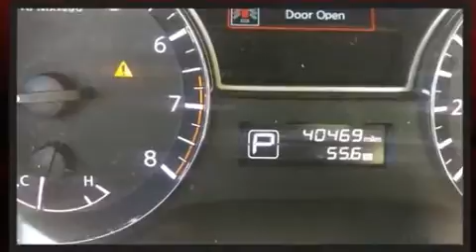2013 Nissan Altima 2.5 SV in Richardson, TX 75080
Courtesy Nissan

Familiarize yourself with the 2013 Nissan Altima. With just over 40,000 miles on the odometer, this 4 door sedan prioritizes comfort, safety and convenience. It features a front-wheel-drive platform, an automatic transmission, and a 2.5 liter 4 cylinder engine. Nissan paid particular attention to efficiency and practicality with the following features: front and rear reading lights, a tachometer, speed sensitive wipers, a trip computer, fully automatic headlights, cruise control, and remote keyless entry. Premium sound drives 6 speakers, providing you and your passengers a sensational audio experience. With side curtain airbags supplementing the rest of the safety network, you can be assured that you and your passengers will experience top-tier protection. Our sales reps are knowledgeable and professional. We'd be happy to answer any questions that you may have. Stop by our dealership or give us a call for more information.